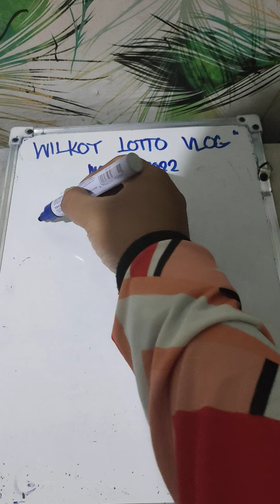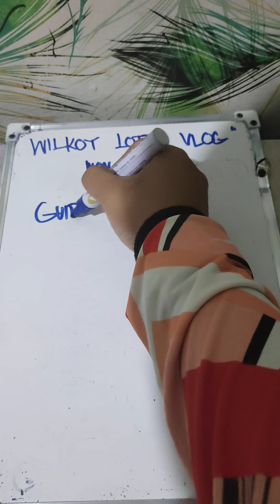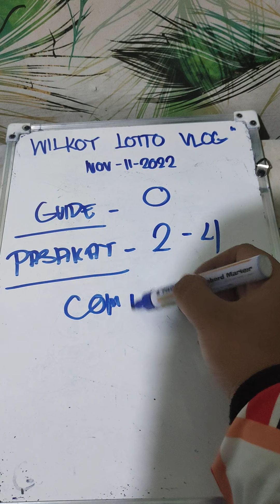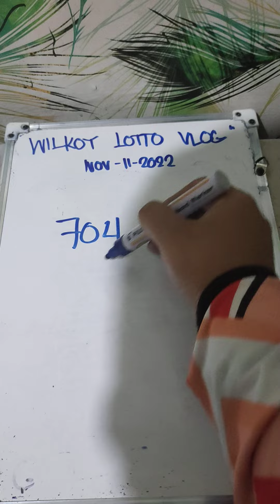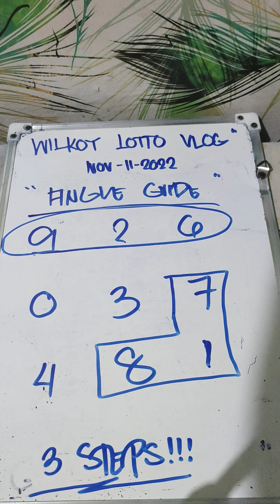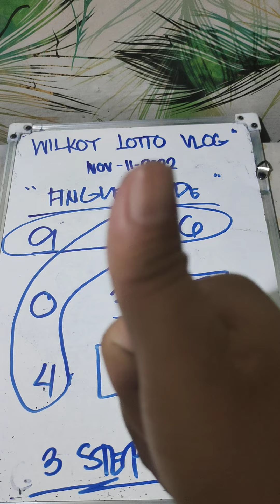SWERTRES HEARING TODAY (NOVEMBER-11-2022) DAOG NAPOD TA